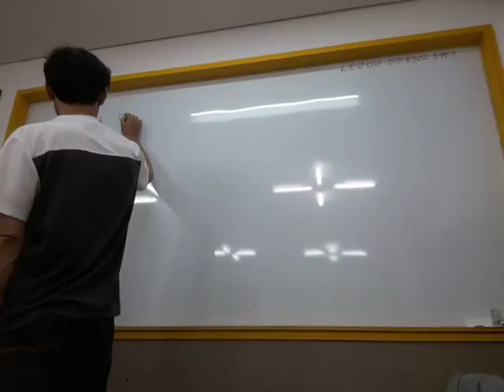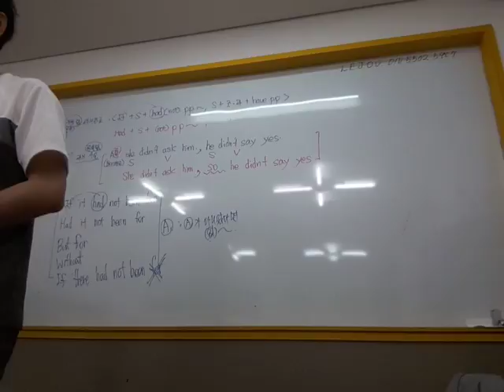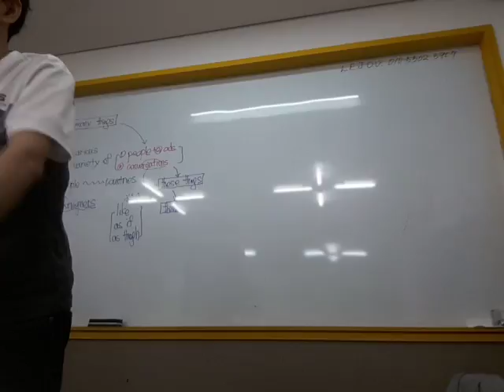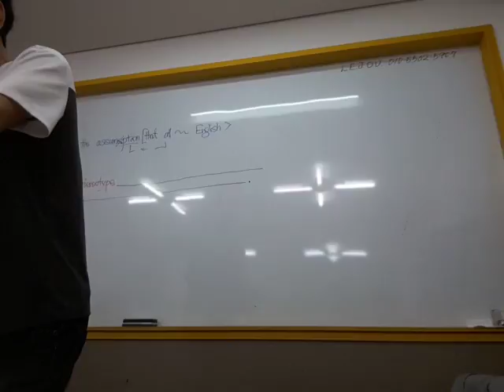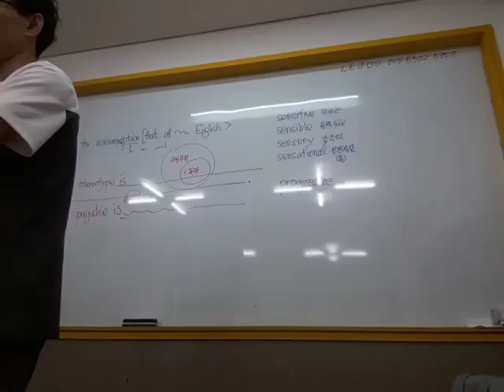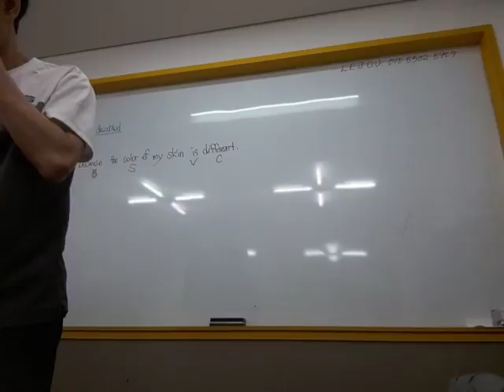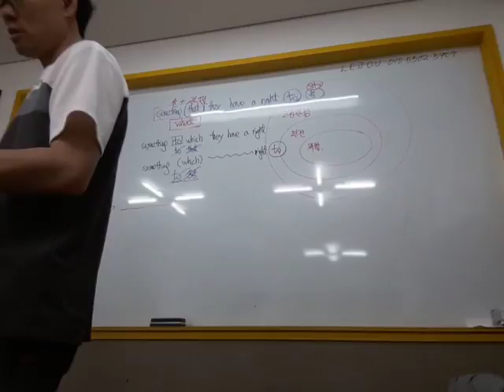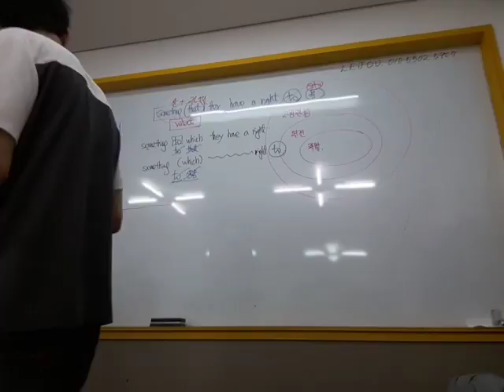보인고2 능률실용영어2 5과-1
보인고2 능률영어1 8과-1